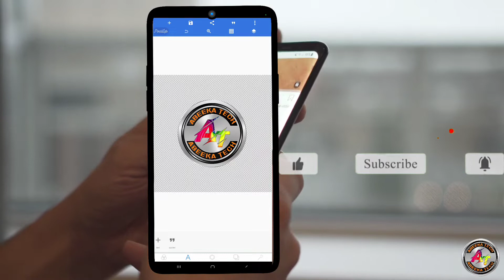Sida loo sameyo logo Qurux badan | How to make professional logo design | By AT | Graphic design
FADLAN MUQALKAAN UGU YEER

ZHPKADA BADI GOBI JIRAY INUU FB

CONVERT PROFILE TO PAGE

MUQALKAAN HADUU KU SOO GARAY WAXAD TAHAY

QOF NASIIB BADAN

WIXII FAFAHIN DHERI AH AAD IGAGA

BAHATO IGALA SOO XARIIR

FADLAN  FOLLOW DHAHO INTABA

WAXAD KA CAWANEYSIT MANTA KADIB SI TOOS ILA SOO HADAL MAHADSANID

Link halkaan kala soo deg
All materials use in this video 📹